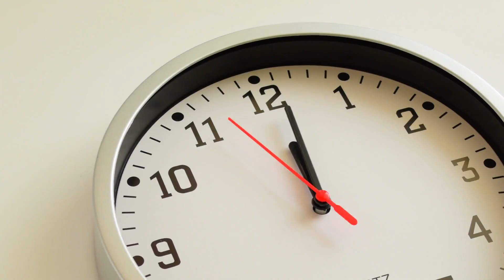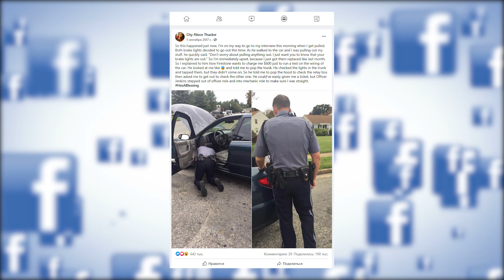Этот полицейский не предполагал, что женщина снимает его сзади...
Чи-Найс Такер ехала на перспективное собеседование, которое, возможно, помогло бы ей, наконец, устроиться на нормальную работу после увольнения. На дороге в зеркале дальнего вида она увидела приближающиеся проблесковые маячки полицейской машины. Через некоторое время водитель заметила, как страж порядка делает ей сигналы остановиться. В этот момент у неё в голове лихорадочно проносились целые «толпы» мыслей: все ли документы с собой, почему полицейский едет именно за ней, не превысила ли она скорость и что вообще случилось? Страж порядка попросил хозяйку машины открыть багажник. Чи-Найс последовала указаниям мужчины. Полицейский не предполагал, что она снимает его сзади и произошедшее вскоре станет известно множеству людей...

Source: Chy-Niece Thacker/facebook